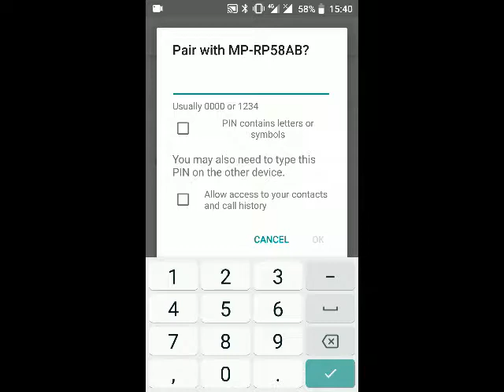Pawoon & MP-RP58AB Koneksi Bluetooth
Menunjukan cara koneksi smartphone android dengan MP-RP58AB menggunakan aplikasi Pawoon via Bluetooth